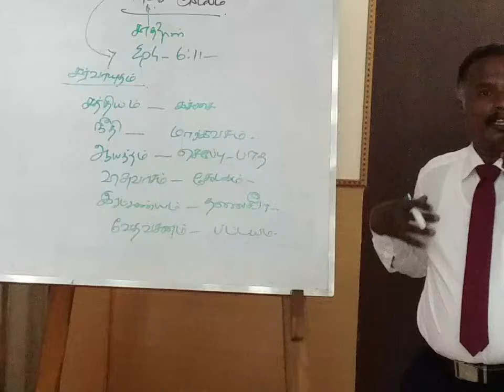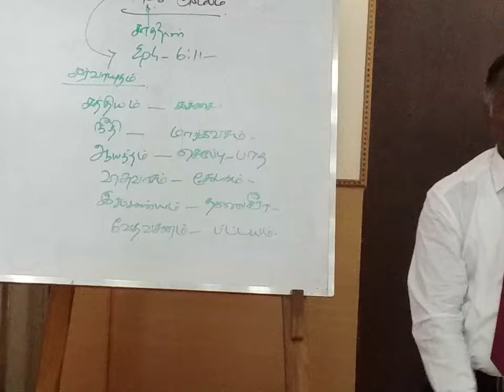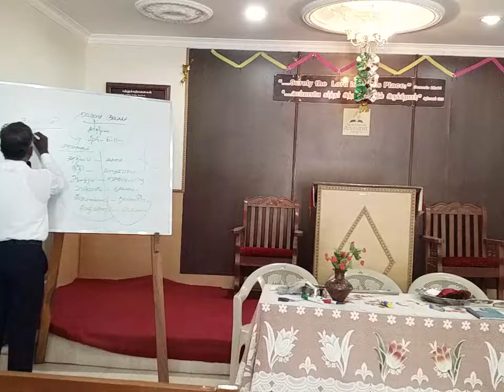15 06 19 sabbath school lesson study